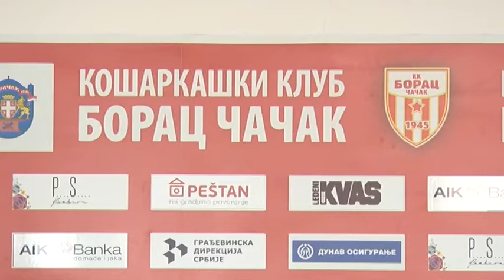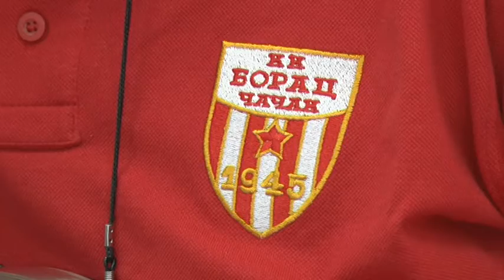29 06 2019 SALA KK BORAC POSTAJE VLASNIŠTVO GRADA